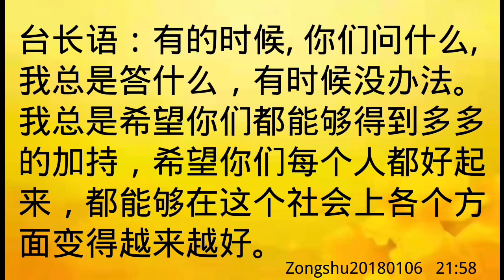卢台长开示：台长心系众生，总为众生加持Zongshu20180106 21:58